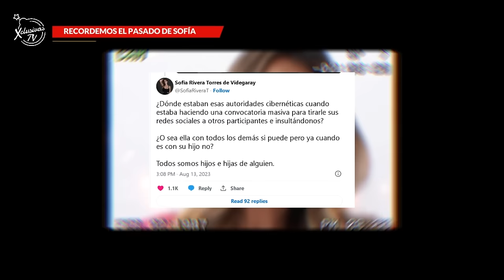EL DÍA EN QUE SOFÍA RIVERA TAMBIÉN PIDIÓ RESPETO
Sabia que Sofia hace un tiempo critico a Niurka por hablar mal de los hijos de alguien mas, que curiosos que unos añitos despues ella estaría en la misma posición de Niurka.